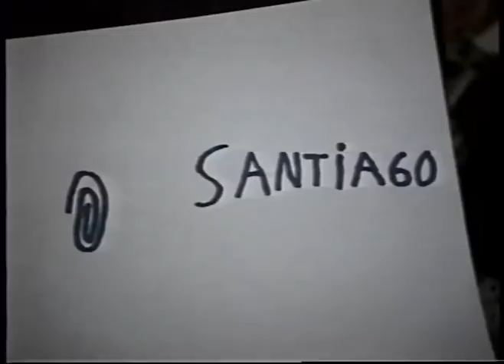PAPELUCHO RECORRE EL SANTIAGO DE LAS MICROS AMARILLAS